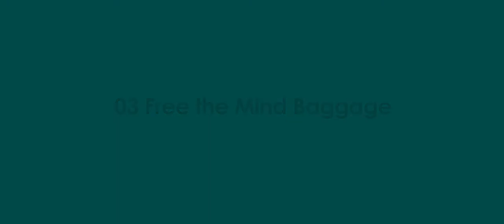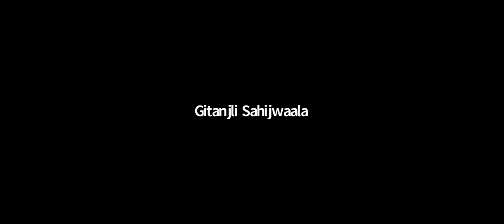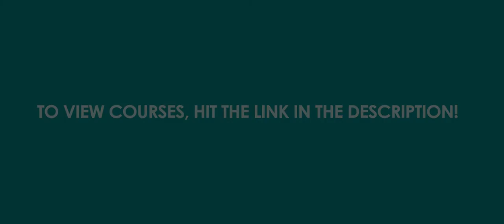Success is a state of mind: Topic 3: Free The Mind Baggage 1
The heaviest baggages are stored in one’s mind. With that burden, it gets difficult to move forward in life. In order to start a new venture or multiply your existing business, Mr. Kala states that we need to acknowledge our labels and challenge ourselves to defeat those trifling doubts.